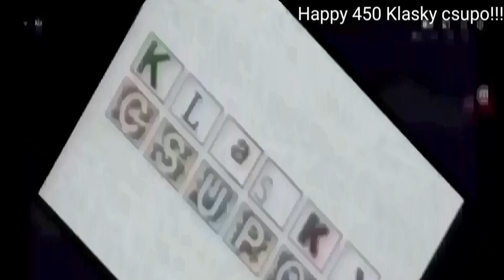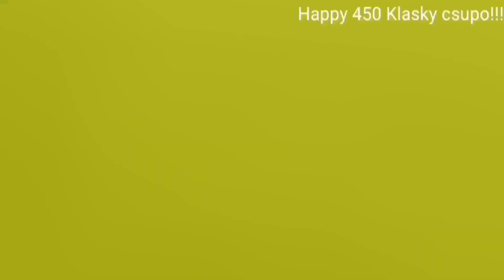456 Klasky csupo